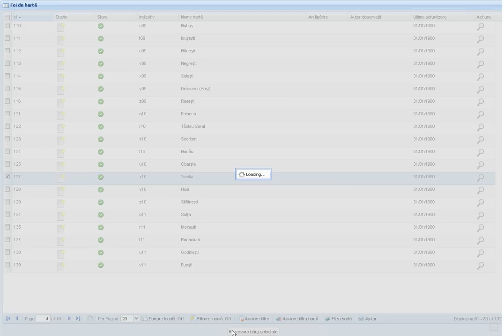screencast - hartile 1:50 000 Cassini